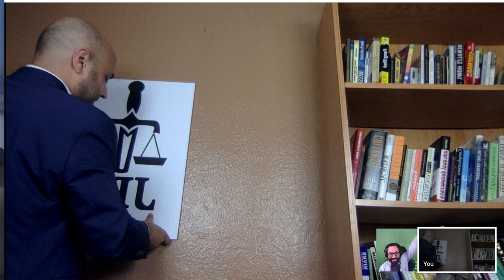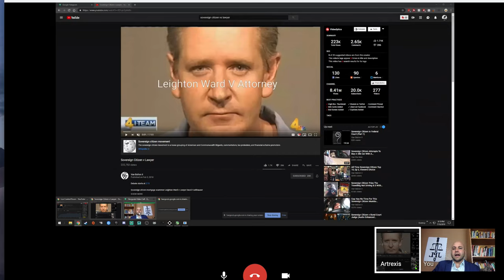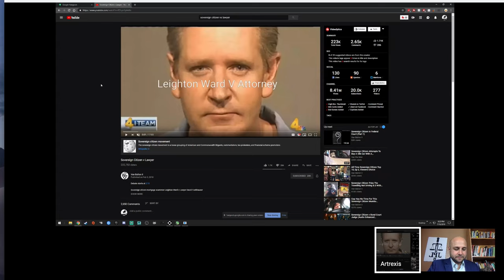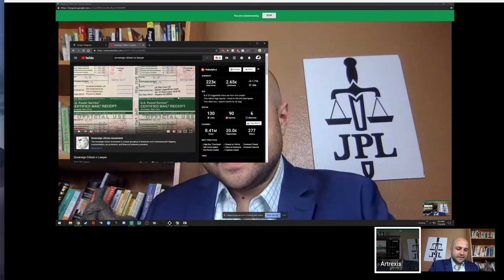Sovereign Citizens: Two Attorneys Discuss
Two practicing attorneys discuss sovereign citizens.

Attorney Joe Pometto of the Joe Pometto Law and Arty's Corporate Fiction talk about what drives their interest in the sovereign citizen movement, the philosophy behind it and some of the more interesting issues deep inside the movement. We discuss the Moorish sovereign citizens, why they hate actual licenses lawyers and what the three kinds of sovereigns are in the eyes of Arty.